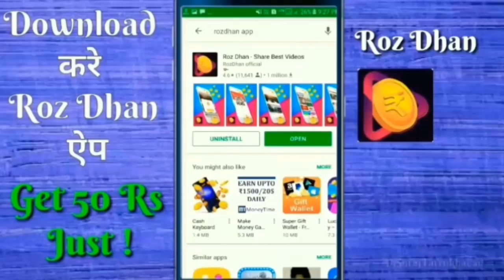Mere Khwabo Ki tasveer Hai Tu | Best Of 90's | Love Song Whatsapp Status | Deep Love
Mere khwabo ki tasveer hai tu.. bekhabar meri taqdeer hai tu.. here is our new love creation on best of 90's song.. hope apko pasnd aega...